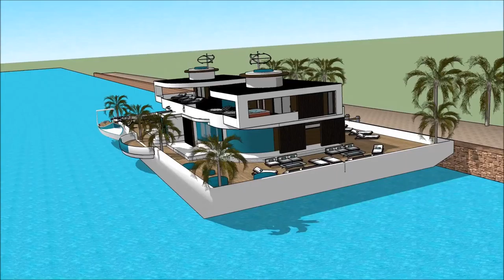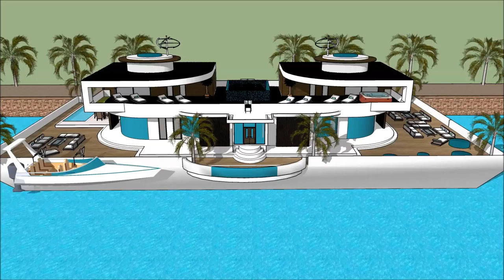SIMS 3 BIGGER HOUSEBOAT MOD HOUSEBOAT SIZE UPGRADES FREEPLAY WORLD HOUSE BOAT Yacht Show 2018 Sup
The houseboatzania launching an innovative high-end luxury yacht houseboat home design potentially as a display of exhibition of the SIMS 3 BIGGER HOUSEBOAT MOD HOUSEBOAT SIZE UPGRADES FREEPLAY WORLD HOUSE BOAT   Yacht Show 2018  Sup.

The collection of sims concepts - Houseboatzania of SIMS 3 BIGGER HOUSEBOAT MOD HOUSEBOAT SIZE UPGRADES FREEPLAY WORLD HOUSE BOAT   Yacht Show 2018  Sup consists of high luxury and architectural art pieces in minimalism combined with living on the waterfront of the harbour of

The sims houseboat yacht design has the basis to sustain living with high standards and contemporary structural design at SIMS 3 BIGGER HOUSEBOAT MOD HOUSEBOAT SIZE UPGRADES FREEPLAY WORLD HOUSE BOAT   Yacht Show 2018  Sup with numerous of prospects for excessive living and celebrating the desire of life worldwide: